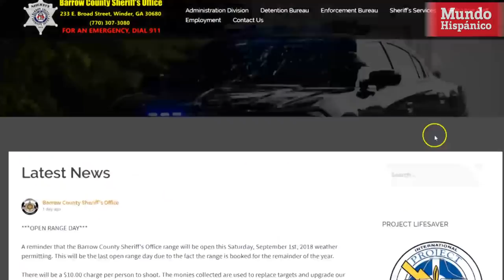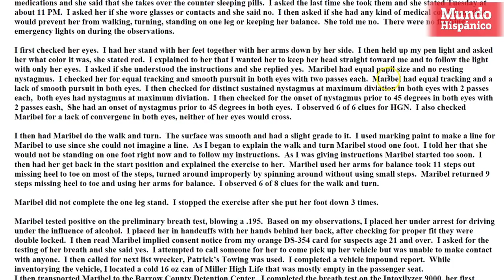Policía le tendió trampa y cayó en manos de “La Migra”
Maribel Santander recuerda exactamente lo que pasó en la noche del 5 de julio de 2017. No olvida aquel día, en el que dos alguaciles del condado de Barrow (Georgia) la detuvieron, le hicieron varias pruebas de DUI y la arrestaron sin saber exactamente por qué.